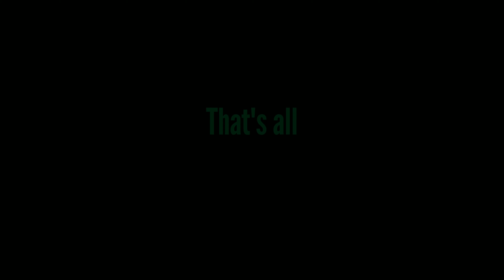Pubg New Season Tier Reward | C2S4 Season Reward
Pubg new season tier reward😍 | Pubg C2S4 season tier reward | C2S4 reward | new season reward😍
Comment what do you think about the new season reward😃